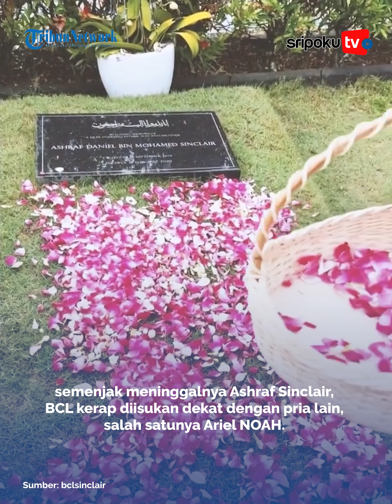BCL Beberkan Kehidupan Asmaranya seusai Ditinggal Ashraf, Nama Ariel Noah Ikut Terseret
Nama musisi Ariel NOAH paling kuat menyeruak untuk menggantikan Ashraf Sinclair di hati Bunga Citra Lestari alias BCL.

Memang, semenjak meninggalnya Ashraf Sinclair, BCL kerap diisukan dekat dengan pria lain, salah satunya Ariel NOAH.

Nah, belum lama ini BCL akhirnya menguak kehidupan asmaranya.

Lihat informasi terkini bersama kami, di:

Palembang.tribunnews.com